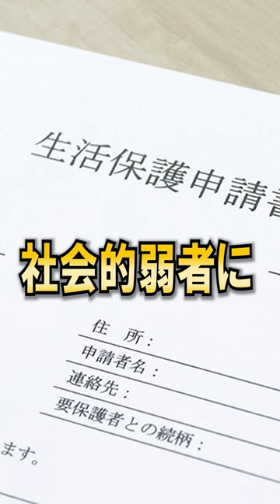【必見】FPSを始めてから"人生が壊れたもの3選"【CoD:MW2】